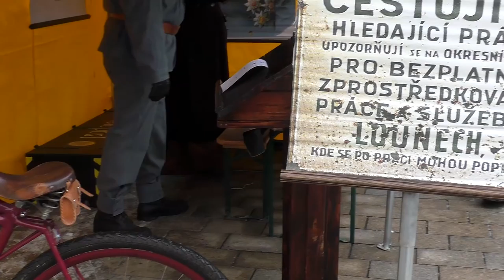Masopust v Prostějově 10.2.2018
Masopust v Prostějově je jednodenní lidová akce s masopustními maskami,písničkami,lidovou zabíjačkou a komorním stylovým jarmarkem s občerstvením a řeznickými krámky.Program proběhl na náměstí TGM od 10h do 16.h.